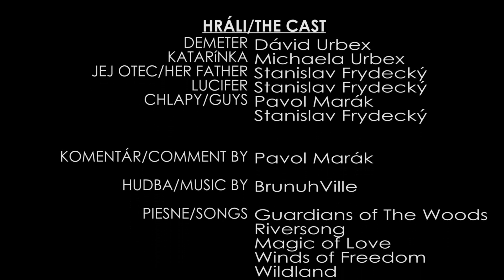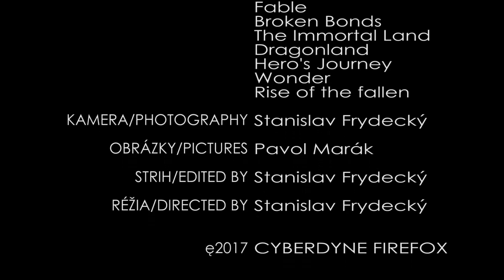ČERTOVÁ SKALA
Dokumentárny film o hradisku ČERTOVÁ SKALA
Documentary film about front ČERTOVÁ SKALA